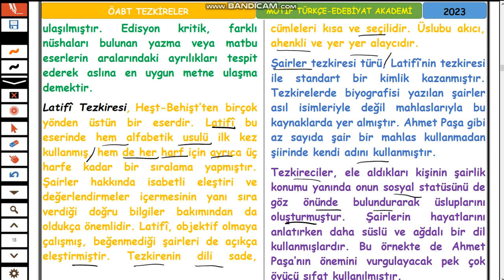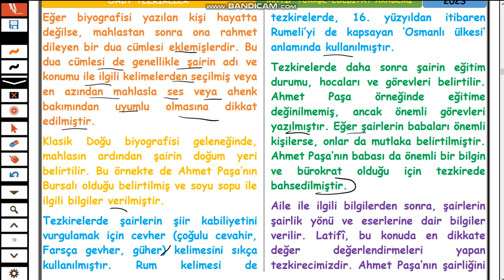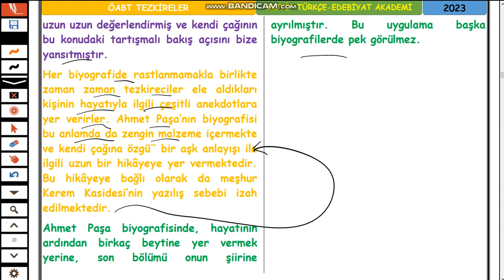10-ÖABT TEZKİRELER-16. ASIR ŞAİR TEZKİRELERİ-LATİFİ-TEZKİRETÜ’Ş-ŞUARA VE TABSIRATÜ’N-NUZEMA-2